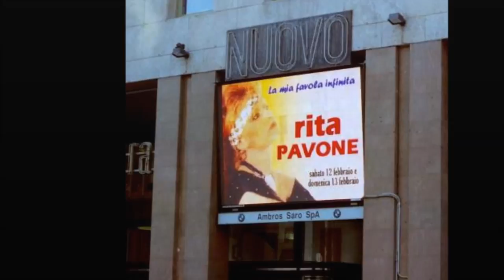Rita Pavone -- Stop Stop Stop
1967 Cover from The Hollies Stop Stop Stop The sound quality is not high.